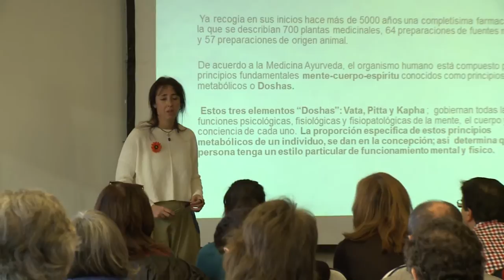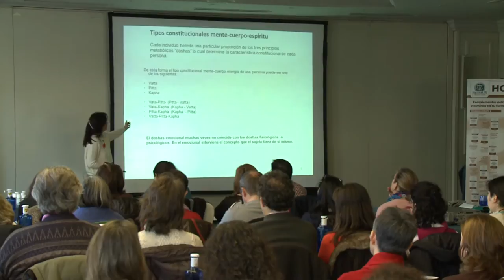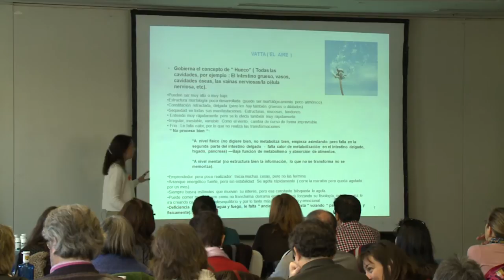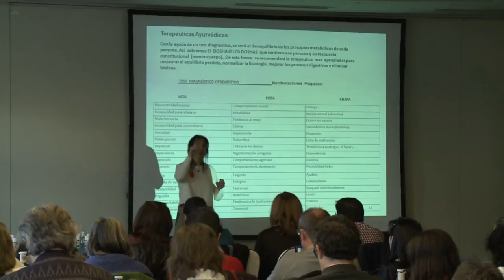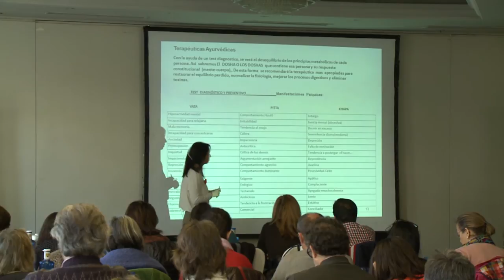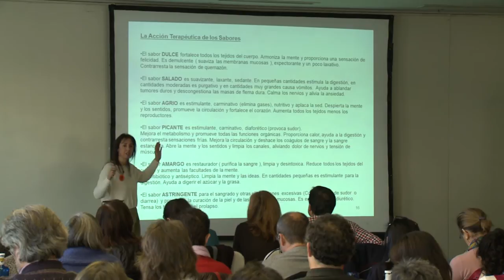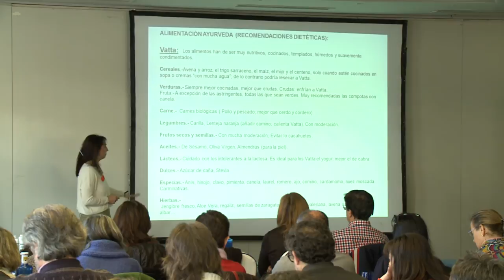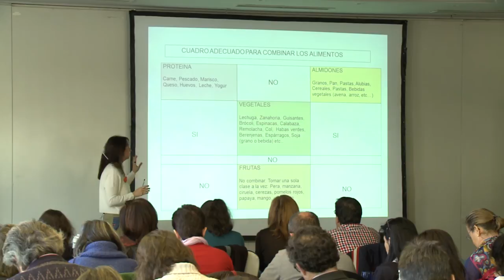FUNDAMENTOS DE LA MEDICINA AYURVÉDICA (parte I)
La ponente, Dña. Clara del Mar Muñoz Méndez es Técnico Superior en Dietética  Nutrición y kinesióloga.
El curso pretende acercar el empleo de la Medicina Ayurvédica a los profesionales de la salud. Explicará que es la Medicina Ayurvédica, el Test diagnóstico y preventivo de patologías de los doshas entre otros temas.
El principal objetivo de esta conferencia del laboratorio Equisalud, es la de ofrecer  al profesional herramientas con las que ayudar, de forma fácil y eficaz, a  equilibrar el organismo desde una perspectiva cuerpo-mente-espíritu.
La Ponente, Clara Muñoz, explicará de forma magistral diferentes casos y las aplicaciones prácticas de algunos productos relacionados.